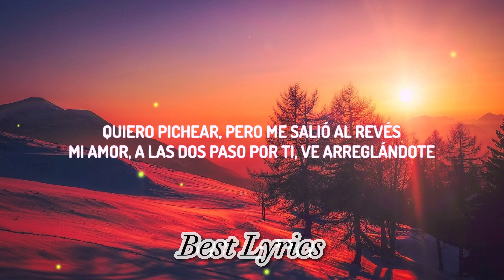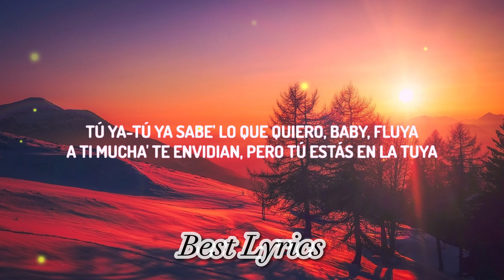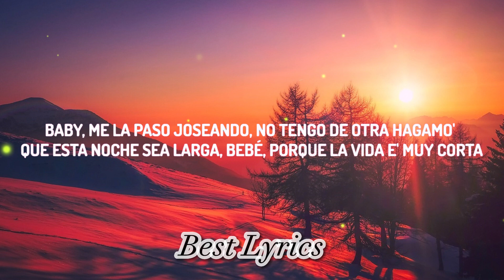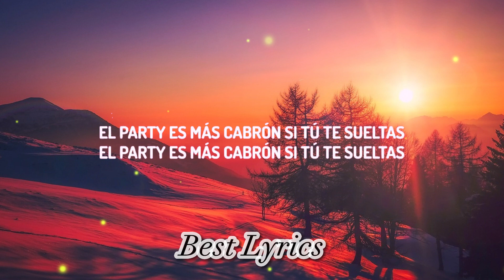Yandel, Feid - Yandel 150 (Lyrics) | Best Lyrics